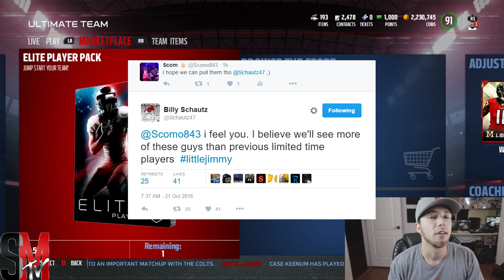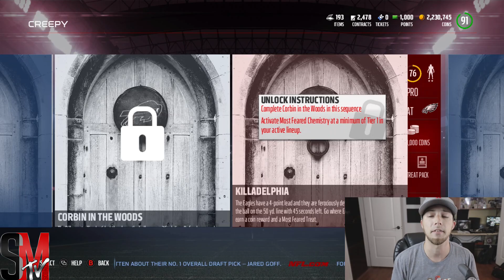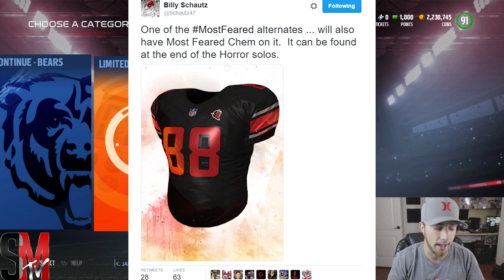MOST FEARED PROMO | FRIGHT BUNDLE | 94 BRIAN URLACHER & NEW SOLOS | MADDEN 17 ULTIMATE TEAM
LET ME KNOW WHAT YOU GUY THINK OF THE PROMO!

Snap: Scomo843

CANON 80D
BLUE YETI